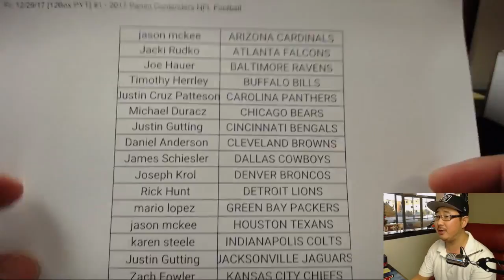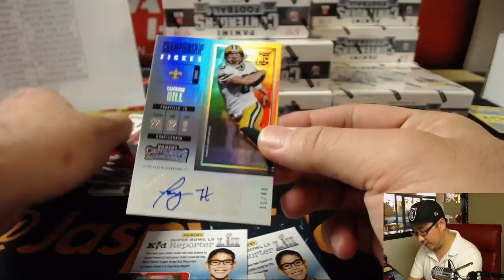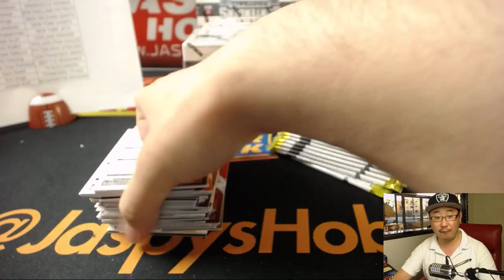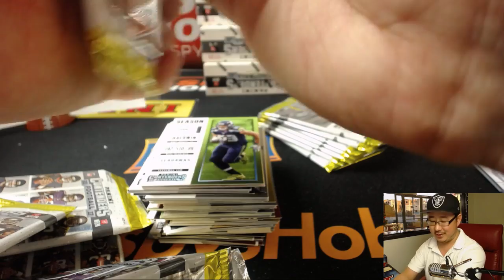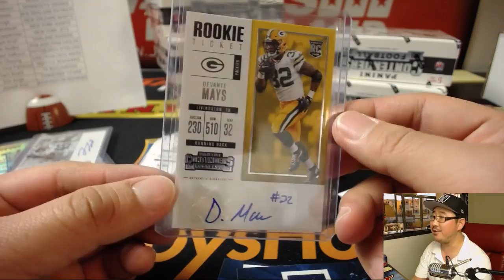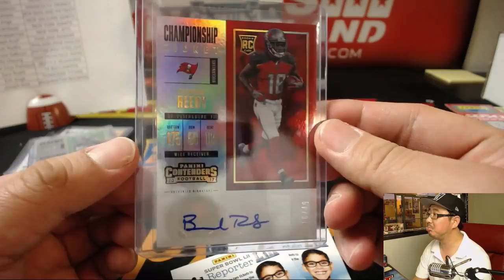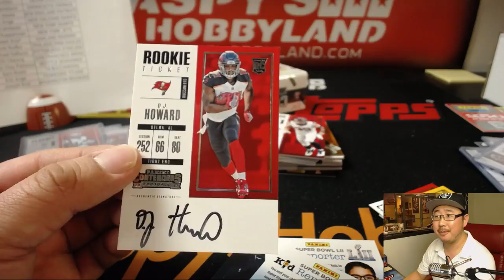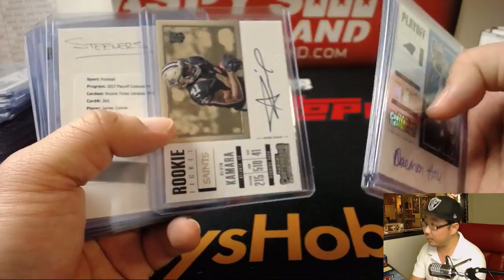Fr, 12/29/17 [12Box PYT] #1 - 2017 Panini Contenders NFL Football